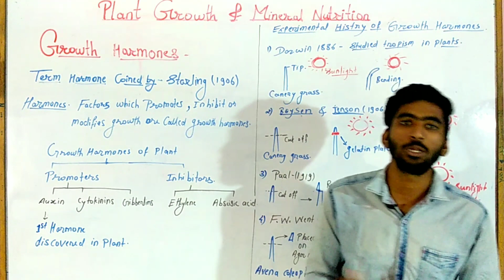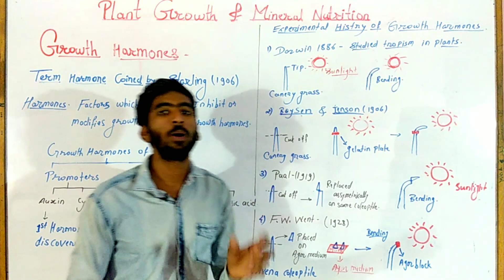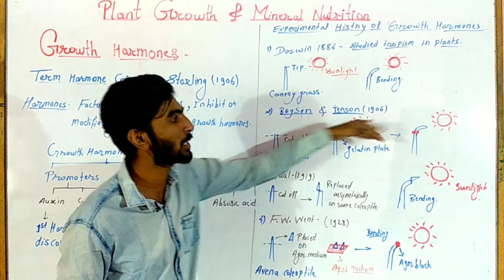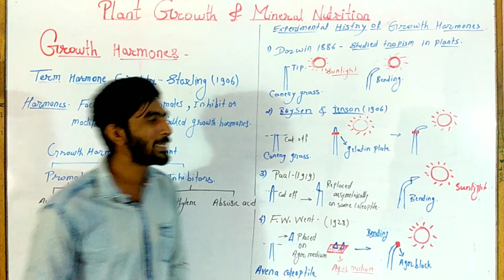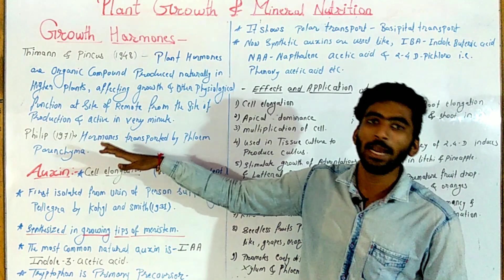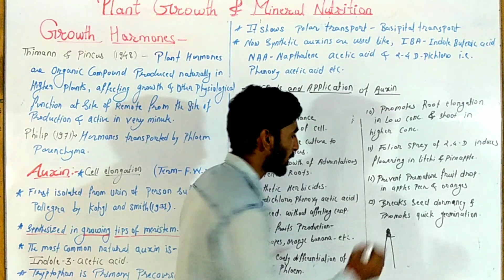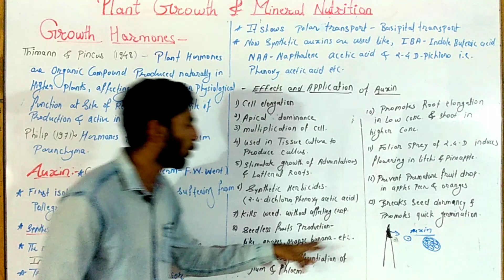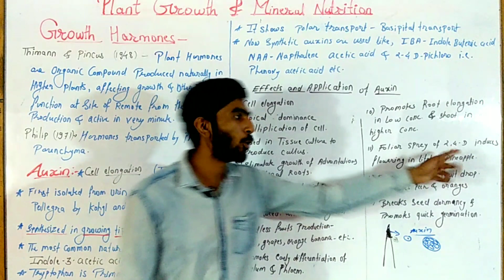Plant growth hormones || Auxins || part 1 plant growth and mineral nutrition class 12 new syllabus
in this video lecture we have discussed about the different plant hormones the history of of the discovery of different plant hormones. we have also discussed the plant growth hormone auxins in detail.

Maharashtra State board new syllabus